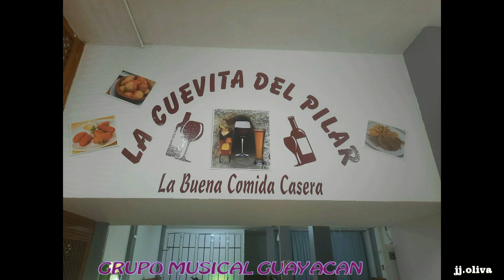LA CUEVITA DEL PILAR CASERONES